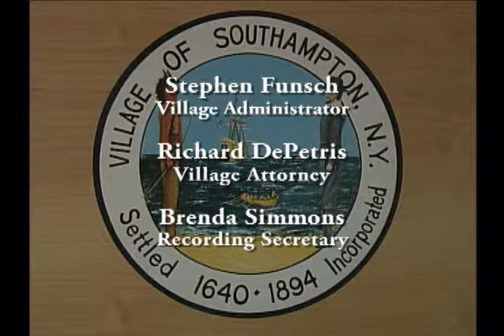Trustees 8 25 2015